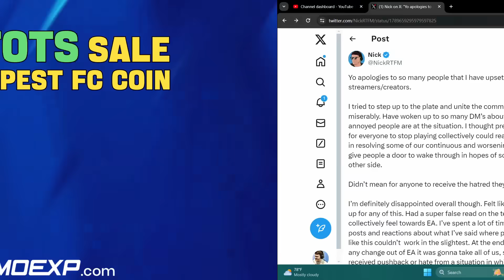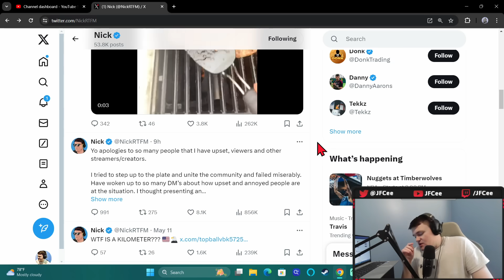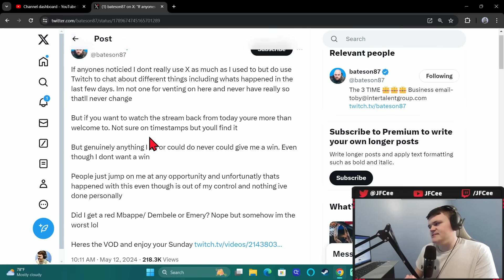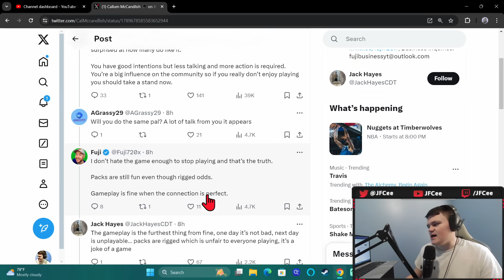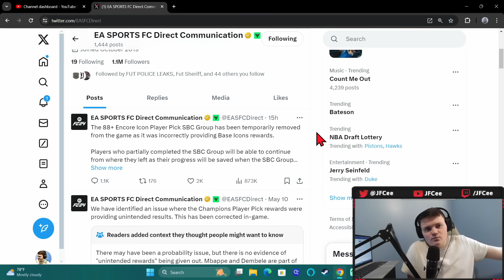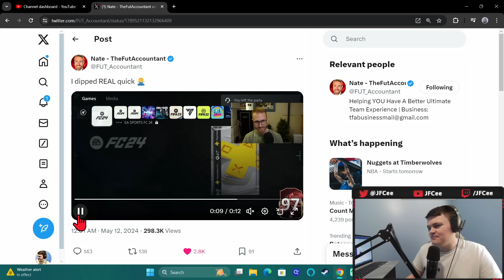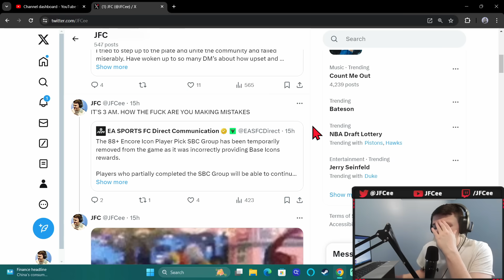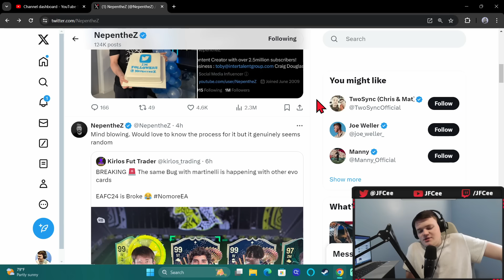Nick Apologizes & It's Just Getting Embarrassing... (EA Laughing At Us) | FC 24 Ultimate Team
00:00

fut, eafc 24, eafc, eafc ultimate team, ultimate team, eafc 24 ultimate team, eafc 24 tips, eafc 24 web app